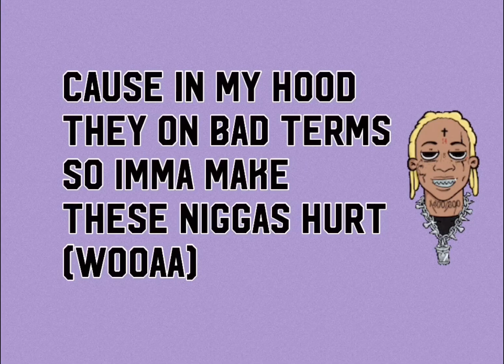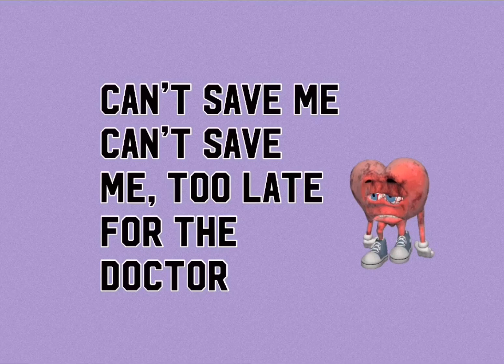Trippie Redd - Stoves On 14th (ft. Black Jezuss) Lyrics